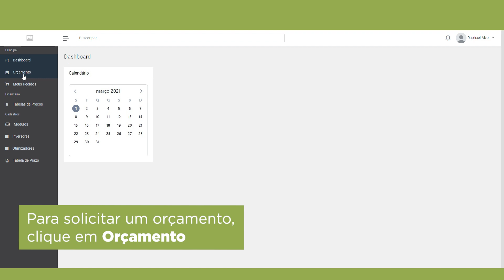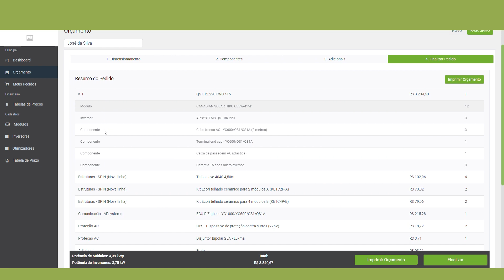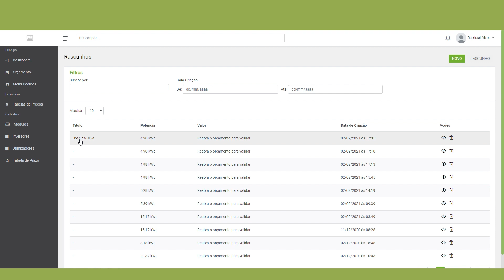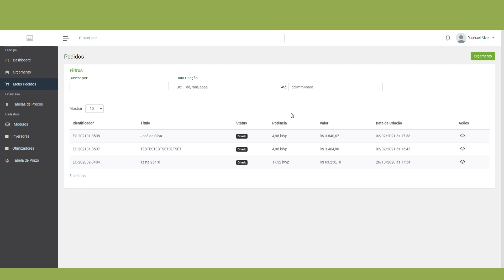Ecori Online | Passo a passo para solicitar um orçamento